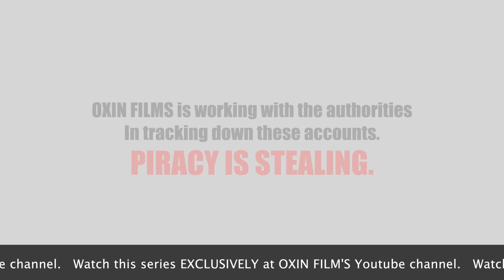My Story the Series | EP.9 [2/4]